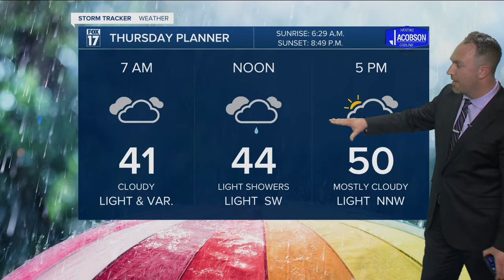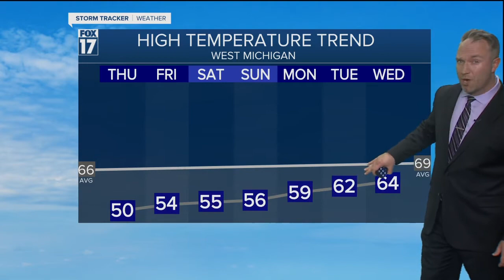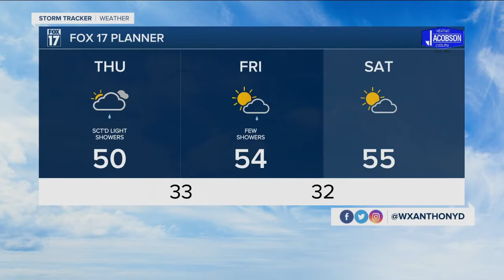Wednesday Evening Forecast May 5, 2021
Cool nights ahead